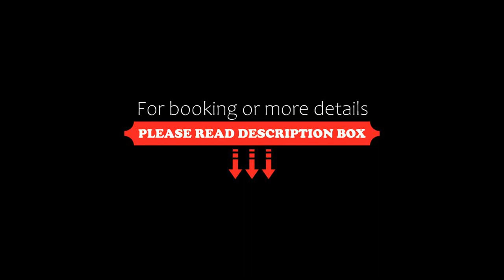Plac Słoneczny, Sokolec, Poland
About Property:
Located in Sokolec in the Lower Silesia region and Świdnica Cathedral reachable within 30 km, Plac Słoneczny provides accommodation with free WiFi, BBQ facilities, a garden and free private parking.

Each unit comes with a fully equipped kitchen with a dining table, a flat-screen TV with cable channels and a private bathroom with shower and a hairdryer. A fridge and stovetop are also featured, as wel...
Property Type: Hotel
Address: Sokolec 54 F, 57-450 Sokolec, Poland
Searching For
1. Plac Słoneczny - Sokolec - Poland
2. Plac Słoneczny - Sokolec - Poland Address
3. Plac Słoneczny - Sokolec - Poland Rooms
4. Plac Słoneczny - Sokolec - Poland Amenities
5. Plac Słoneczny - Sokolec - Poland Offers and Deals
Audio Credit:
Track Title: Reasons To Hope
Artist: Reed Mathis